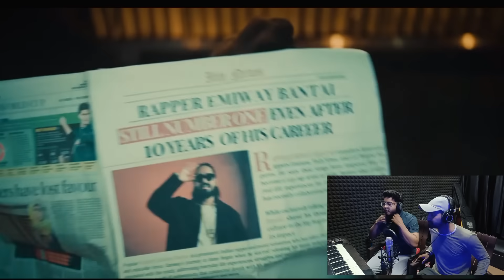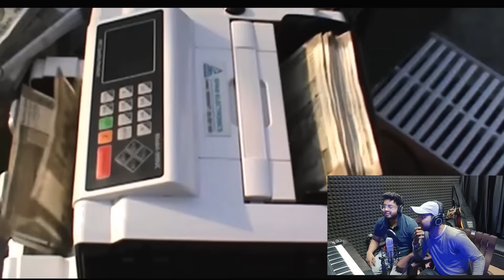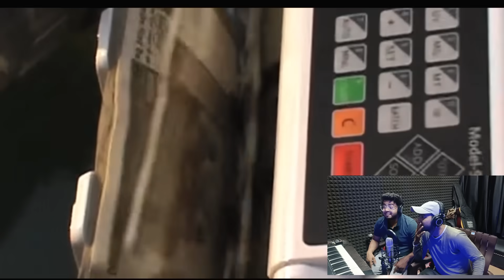EMIWAY - STILL NUMBER 1 (PROD BY BARGHOLZ ) | OFFICIAL MUSIC VIDEO | EXPLICIT REACTION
Do checkout my new song Haaye Rabba